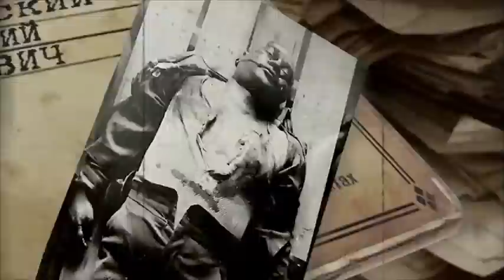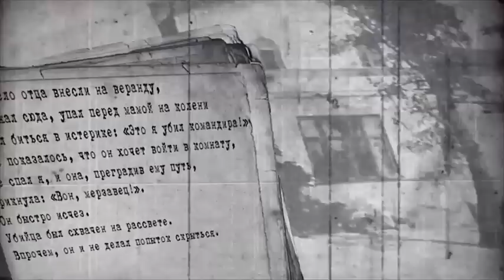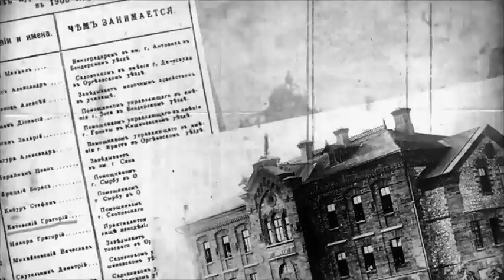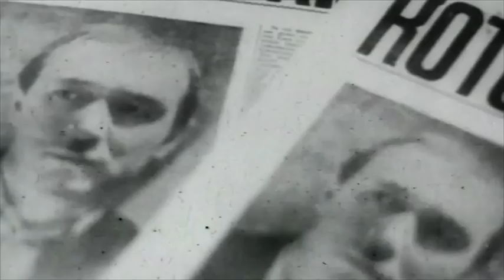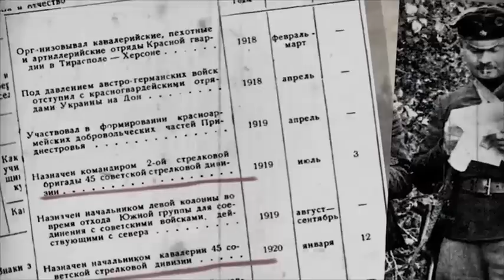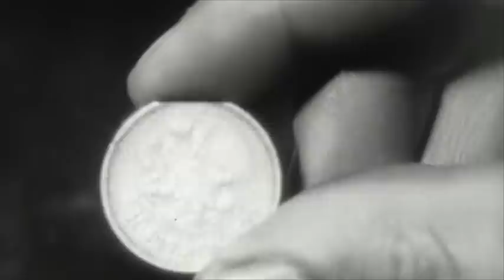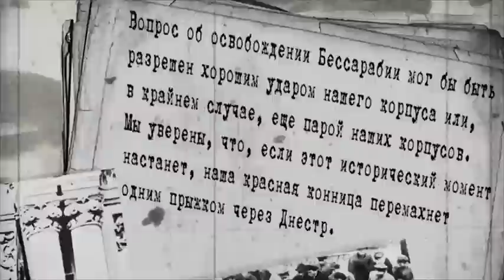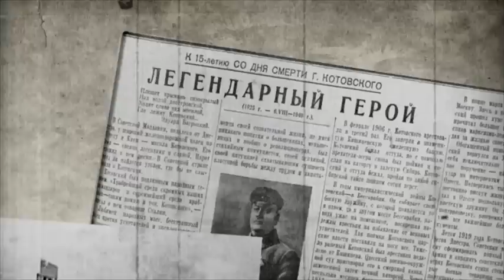Григорий Котовский | Неразгаданное убийство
Документально-исторический цикл "Загадки века с Сергеем Медведевым"

"Загадки века" 3 сезон 68 серия "Григорий Котовский. Неразгаданное убийство".

6 августа 1925 года на даче в совхозе Чабанка был застрелен легендарный красный командир Григорий Котовский. Его убийца Мейер Зайдер был арестован и приговорён к 10 годам заключения. На суде он полностью признал вину, хотя и путался в показаниях. Однако, через три года Зайдера за примерное поведение выпустят. Почему это произошло? Кто на самом деле убил Котовского? И за что? Почему дело об убийстве легендарного красного командира было засекречено? В этой запутанной истории до сих пор остаётся немало версий и загадок, ответы на которые узнают зрители фильма.

Производство: Студия Сергея Медведева